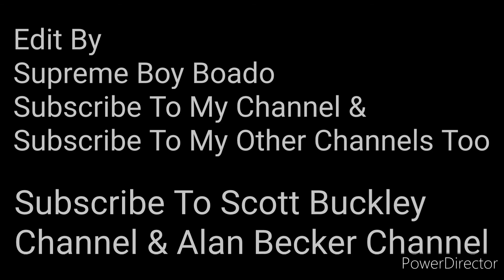The Warden (Music From Animation Vs. Minecraft Ep. 26) “Audio Only” [Music By Scott Buckley]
The Warden's Song (Extended Theme “The Warden - Music From AVM Ep. 26”) “Audio Only” [Music By Scott Buckley]

00:00 Intro
00:05 Horror
01:50 The Chase
04:04 Warden Flute Music
04:40 Flute Pigstep!
04:51 The Finale
06:52 Outro